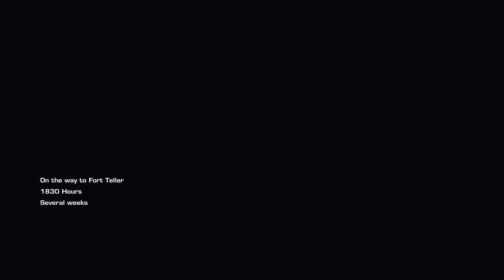The Third World War: The Battle for Cascade Falls